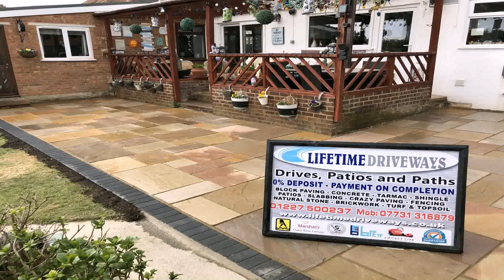Indian Sandstone Patio Images